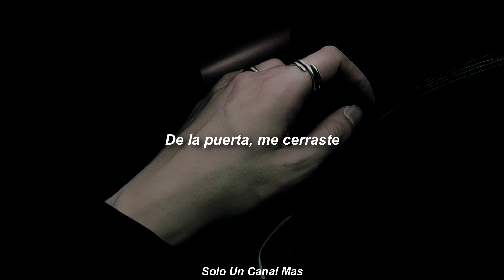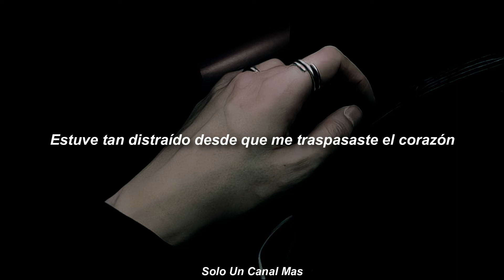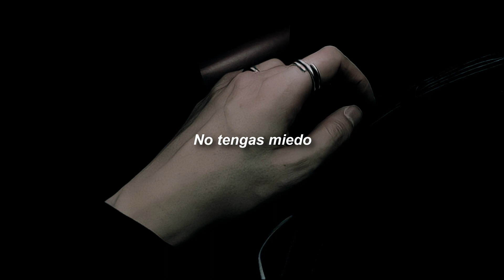BRENNAN SAVAGE - Tell Me About It (Sub. Español)